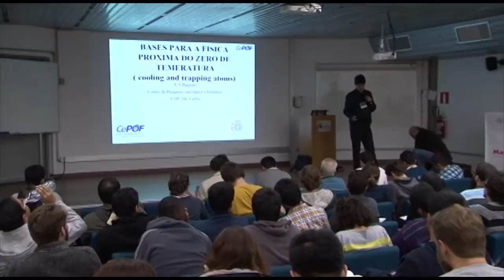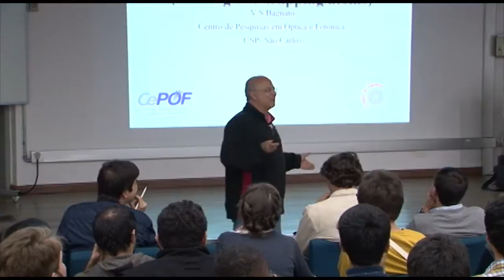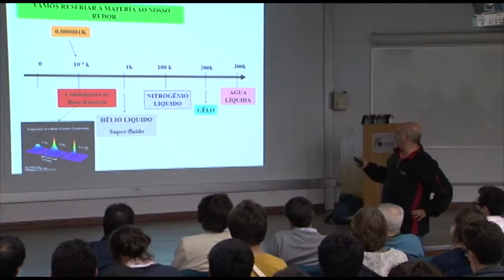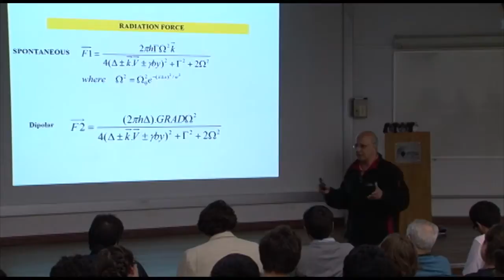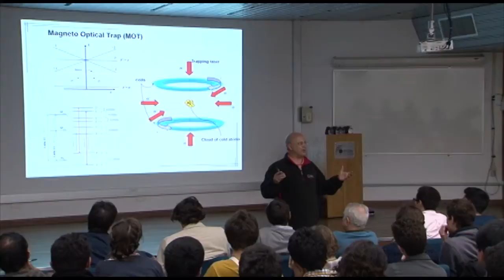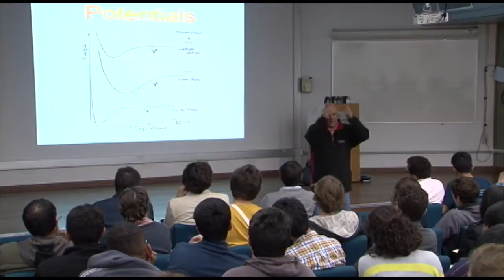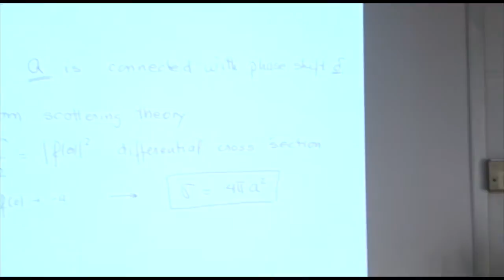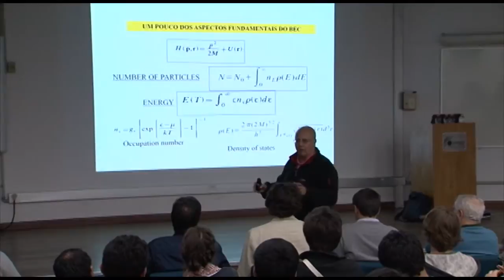Vanderlei Bagnato - Atom Trap Lecture 1